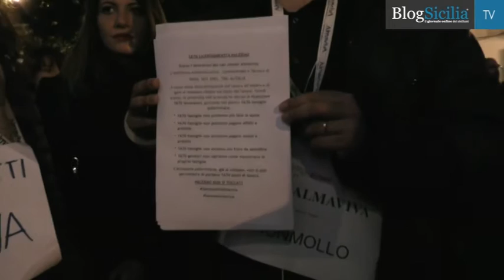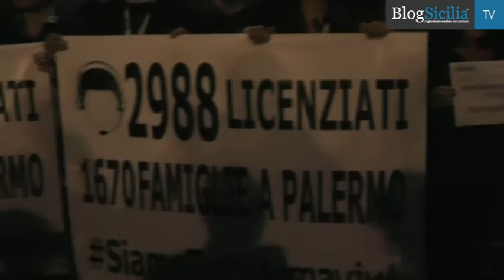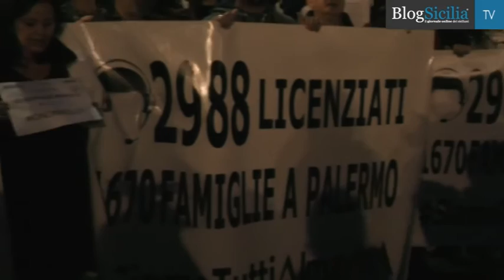Protesta lavoratori Almaviva alla prima del teatro Massimo di Palermo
Continua la protesta dei lavoratori di Almaviva a Palermo,dopo l’annuncio di 1670 esuberi da parte dell’azienda. Gli operatori hanno manifestato di fronte al Teatro Massimo subito prima della prima della ‘Lucia di Lammermoor’.